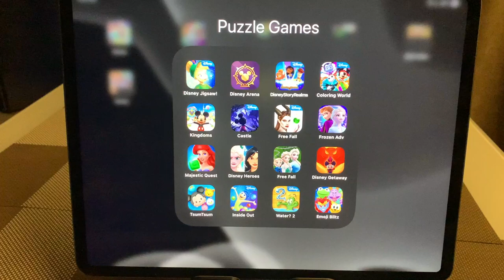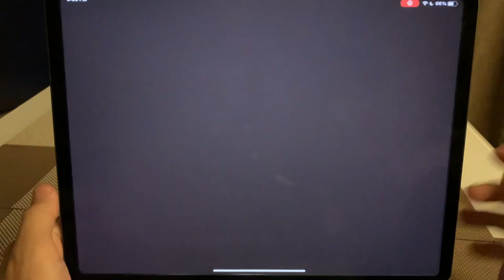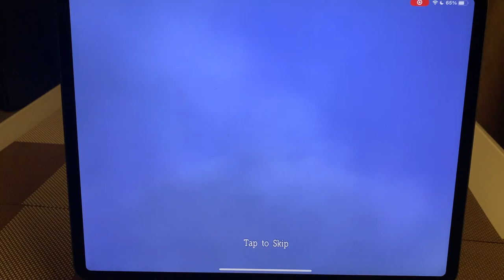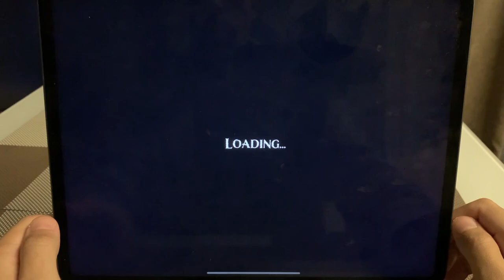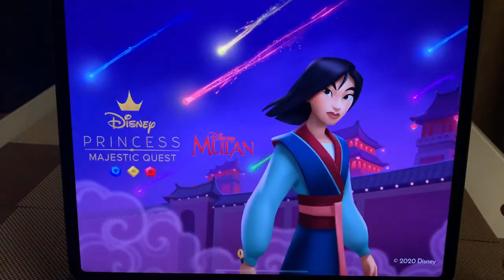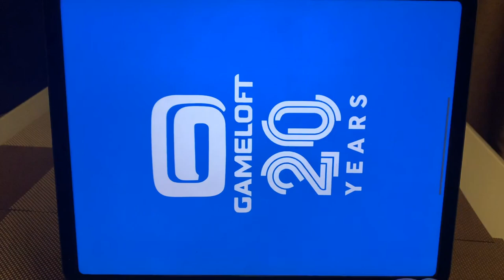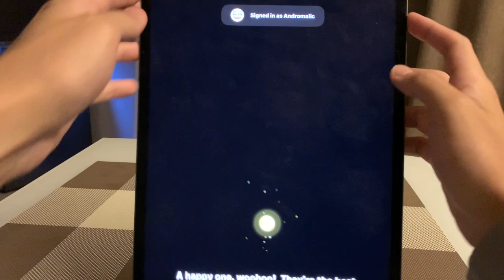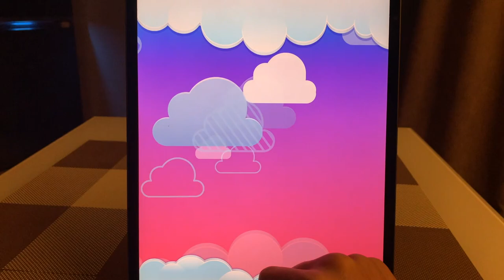Disney Jigsaw,Disney Story Realms,Disney Kingdoms,Disney Castle of Illusion,Inside Out,Emoji Blitz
16 Disney games for your iPhone & iPad:

00:00 Disney Jigsaw
01:31 Disney Arena
04:52 Disney Story Realms
06:08 Disney Coloring World
07:52 Disney Kingdoms
11:07 Disney Castle of Illusion
16:32 Disney Maleficent Free Fall
19:34 Frozen Adventures
21:44 Majestic Quest
23:58 Disney Heroes
27:07 Frozen Free Fall
28:50 Disney Getaway
31:31 Tsum Tsum
34:47 Inside Out
36:02 Where is my Water 2?
38:43 Emoji Blitz